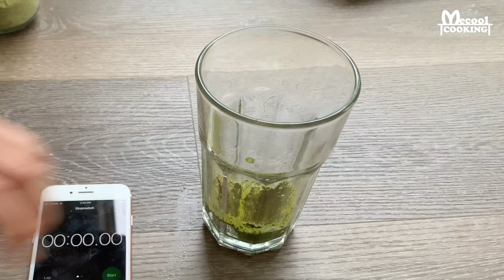400次咖啡后的可可粉 抹茶粉 表现如何呢/ Dalgona Coffee VS Cocoa Matcha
手打400次咖啡最近非常红火，可可粉和抹茶粉是否可以有同样表现呢？我们来看看吧。
实验配比 -- 粉：糖：水= 1：1：1
附赠的1分钟微波炉蛋糕配方， 希望大家喜欢！

鸡蛋   1
糖   3大勺
水   3大勺
油   3大勺
巧克力/ 抹茶粉   2大勺
中筋面粉   6大勺 + 1小勺泡打粉

Dalgona Coffee has been a really hit on every social media, do you know if Cocoa powder and Matcha would have the same performance? Let's see!

Experiment Fomula -- Powder:Sugar:Water=1:1:1
1 Minute Microwave Cake Recipe
Egg 1
Sugar   3TBS
Water   3TBS
Oil   3TBS
Cocoa Powder / Matcha   2TBS
All-purpose Flour   6TBS + Baking Powder  1TSP